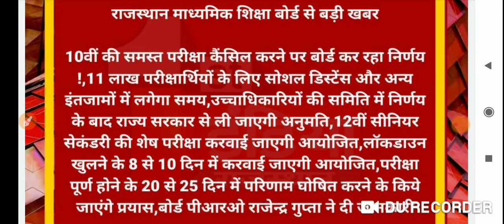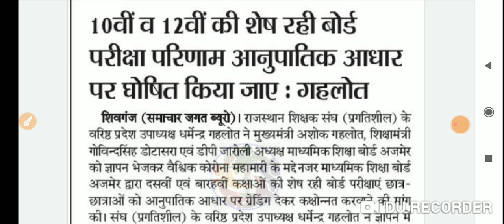RBSE 10th & 12th Exam Date 2020 | RBSE Board Exam Date Today News |RBSE Board New Exam Date 2020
RBSE 10